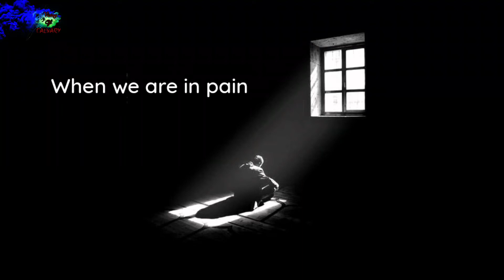Nobody gives you the right advice. But my JESUS CHRIST will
Everybody have there on solutions. But what will actually help us? What could save us? JESUS CHRIST have the answer. Bible verses